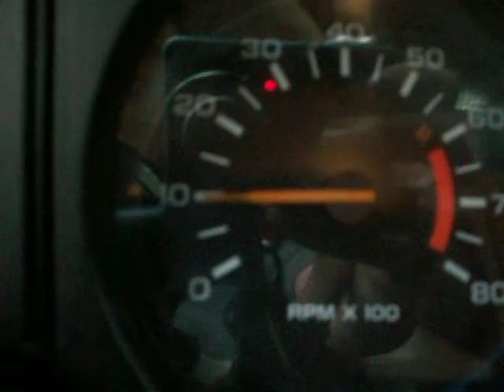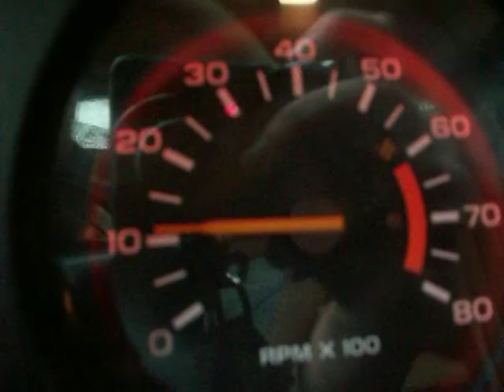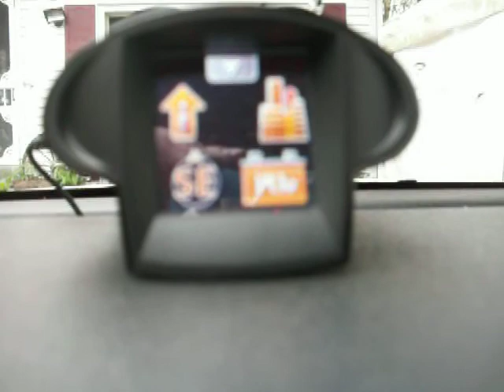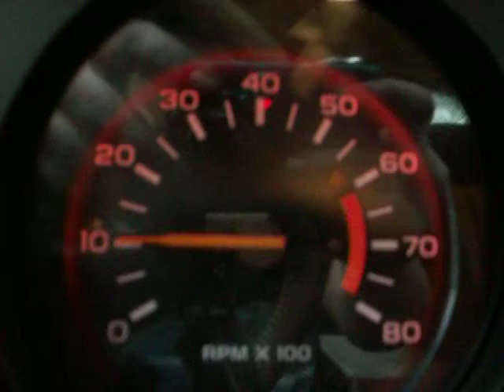How am I doing?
I was just wondering if anyone could tell me how I'm doing as far as my Firebird. Any thoughts?